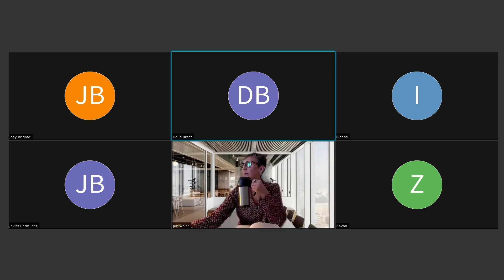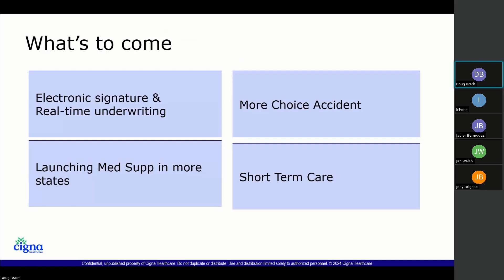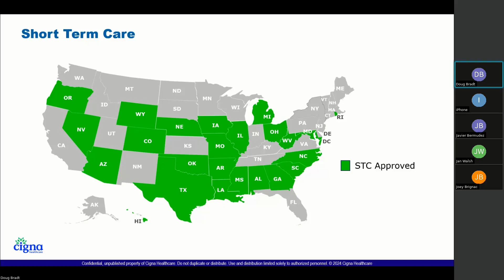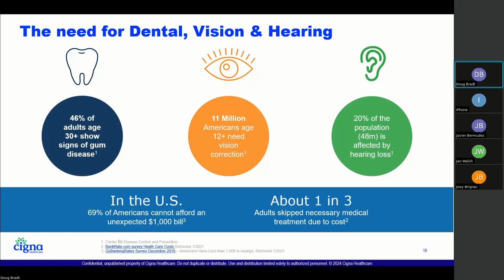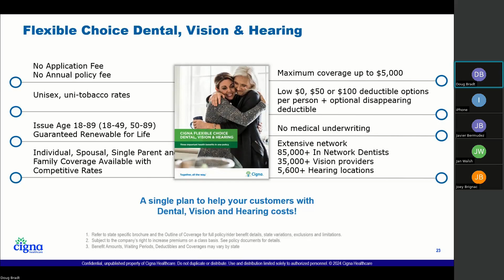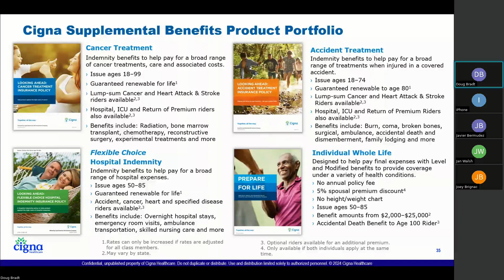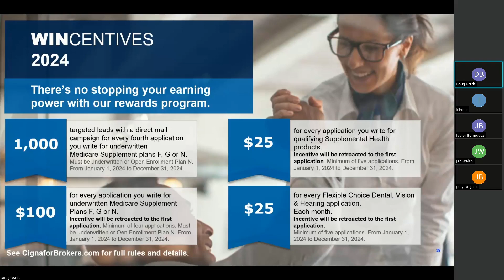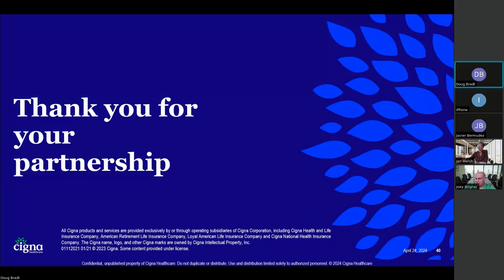Cross-Selling: Cigna Dental 04.24.24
Speaker Doug Bradt, RVP Cigna Supplemental Benefits